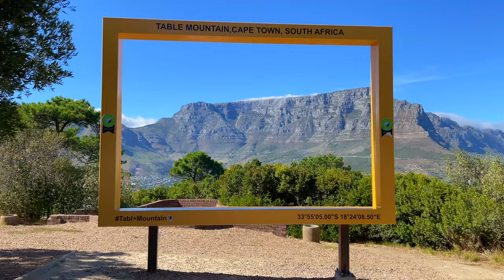First Time Paragliding In Cape Town| Racing ATV's In Atlantis Dunes Cape Town.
Places I Went:

➣ Signal Hill
➣ Atlantis Dunes

  Canon T6i
  iPhone 12